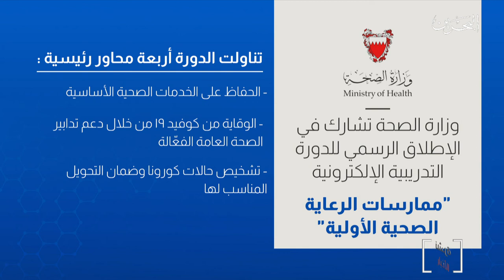البحرين مركز الأخبار : وزارة الصحة تشارك في االدورة التدريبية ممارسات الرعاية الصحية الأولية